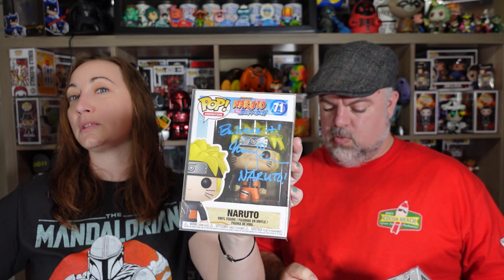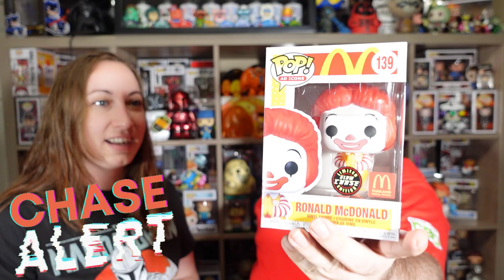$100 Chrono Toys Mystery Box and Undiscovered Realm Autographed Funko Pop Mystery Boxes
Opening an overvalued $100 Chrono Toys Mystery Box and Two Undiscovered Realm Autographed Funko Pop Mystery Boxes.
Linktree for deals, savings, videos, and more!